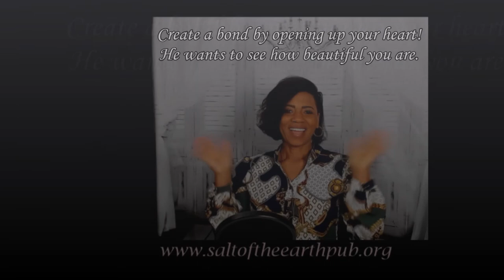How A Feminine Lady Opens Up Her Heart - I Do Not Mean Falling In Love